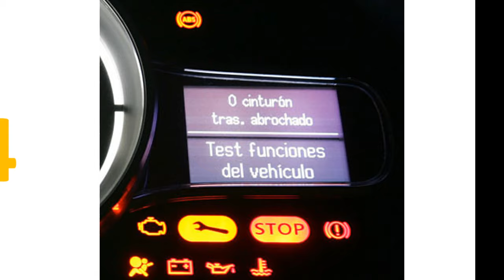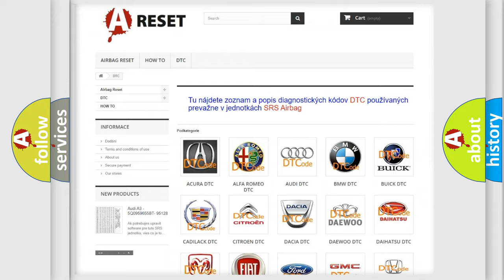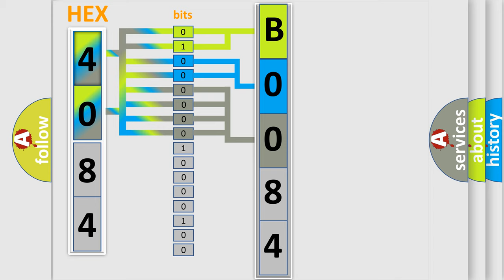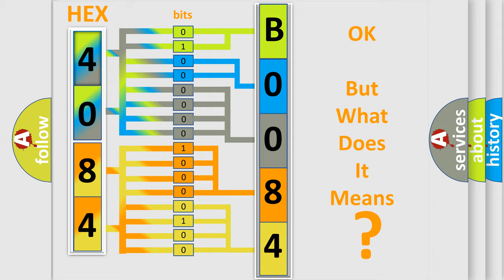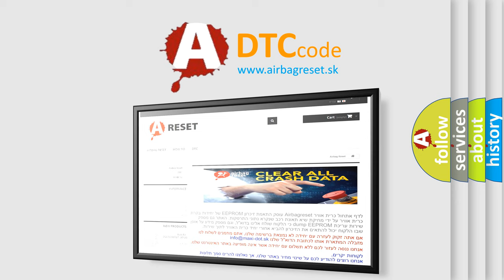DTC Pontiac B0084-0F Short Explanation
Contents:
0:21 Basic DTC analysis according to OBD2 protocol standard.
1:48 Insight into programming
2:58 A diagnostically understandable description of the Diagnostic Trouble Code
3:05 Basic error definition

Make:
Pontiac
Code:
B0084 0F
Definition: